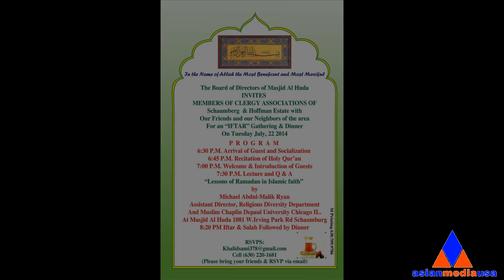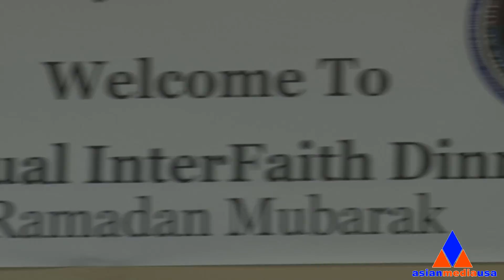[Full Video - 07-22-2014 Masjid Al Huda "IFTAR" - Gathering & Dinner]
Event: Masjid Al Huda IFTAR - Gathering & Dinner
Time: 6:30 P.M
Date: Tuesday July, 22 2014
Venue: Masjid Al Huda 1081 W. Irving Park Rd Schaumburg IL